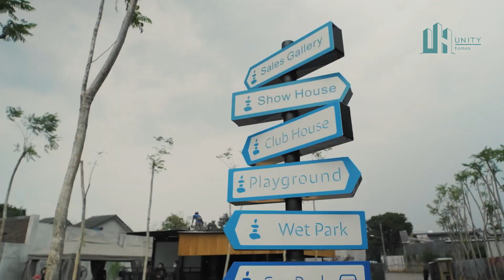RUMAH ALA JEPANG ADA DI BINTARO?? | MAZENTA RESIDENCE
Hi
Mazenta Residence | Premium Private Living | First Japandi Inspired Housing in Bintaro
Setelah sukses dengan The Sanctuary Collection dan meraih berbagai penghargaan seperti Best Housing Architectural Design, Best High-End Housing Development, dan Best Housing Development, kini PT. Cipta Harmoni Lestari Kembali menghadirkan konsep hunian terbarunya, yaitu Mazenta Residence. Dengan konsep rumah yang terinspirasi dari gabungan gaya design Jepang dan Skandinavia, dilengkapi dengan suasana luar ruangan bergaya Jepang yang khas.
Terdapat 10 fitur unik, ikonik dan istimewa di Mazenta Residence yaitu:
- Jacaranda Tunnel
- Yoga Park
- Pet Park
- Wet Park
- Children Playground
- BBQ Area
- Tabebuya Walk
- Looping Jogging Track
Ada 8 tipe rumah yang ditawarkan dengan keseluruhan unit memiliki 2 lantai, yaitu:
1. Mazenta tipe 6 (Standard): 6x12m, lt. 72m2/ lb. 83m2.
2. Mazenta tipe 6 (Hoek): 6x12m, lt. 94-132m2/lb.87m2.
3. Mazenta tipe 6 (Standard): 6x14m, lt. 84m2/lb. 88m2.
4. Mazenta tipe 6 (Hoek): 6x14m, lt.110-112m2/lb. 97m2.
5. Mazenta tipe 7A (Standard); 7x13m, lt.91m2/lb. 122m2.
6. Mazenta tipe 7A (Hoek): 7x13m, lt. 115-179m2/lb. 130m2.
7. Mazenta tipe 7B (Standard): 7x13m, lt. 91m2/lb. 122m2.
8. Mazenta tipe 7B (Hoek): 7x13m, lt. 115-179m2/lb. 130m2.

Nah, Langsung aja kepoin kita dibawah ini untuk informasi detail tentang property lainnya ya

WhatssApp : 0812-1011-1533